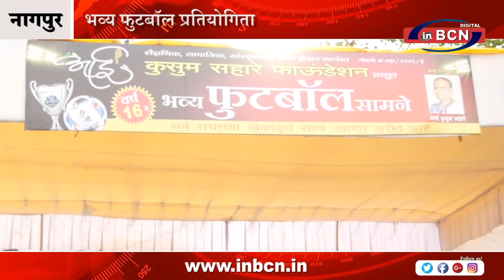भव्य फुटबॉल प्रतियोगिता | INBCN NEWS